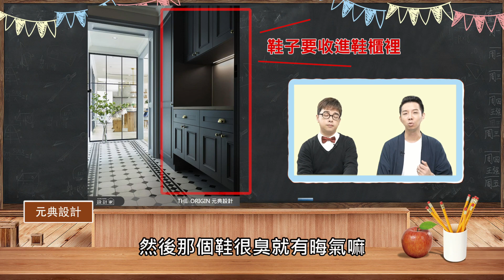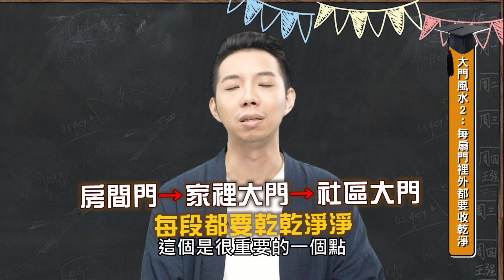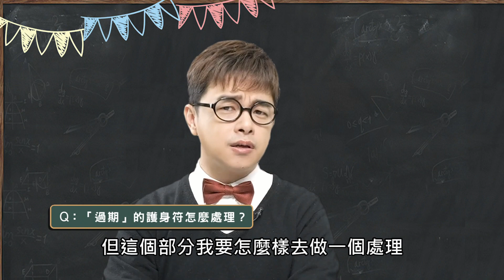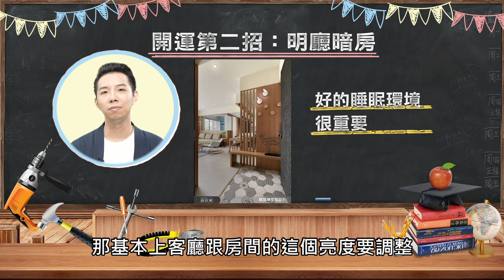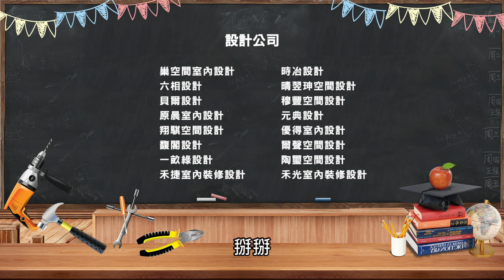讓你倒楣的原因居然是鞋子？！辛丑年居家開運風水大公開！從玄關、客廳風水一路顧到錢包，5 密技掌握全年富貴氣場！Ft.@iletyou888 ｜風水課3｜裝潢小學堂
牛轉錢坤居家 開運風水 大公開！為了迎接嶄新的一年，想知道2021年要怎麼做才能開運招財、好運一整年？風水師 簡少年 帶你從家中門面、鞋櫃、客廳到每天隨身攜帶的錢包一一檢視，5個 開運密技 讓你全年坐擁富貴氣場！
📢提升2023居家風水！簡少年親手設計的風水法器 福祿葫蘆 助你一臂之力

家中的風水問題也想要請老師為你線上診斷❓歡迎上傳居家空間照！讓 簡少年 為你解風水

00:00｜課前預習
02:00｜第一節-開運第一招：門面很重要
05:36｜第二節-開運第二招：明廳暗房
08:24｜第三節-開運第三招：擺放植物添貴氣
10:06｜第四節-開運第四招：汰舊換新
12:27｜第五節-開運第五招：初四養財氣
15:25｜課後總複習

記得打開CC字幕，或在下方留言分享你對風水的看法唷！